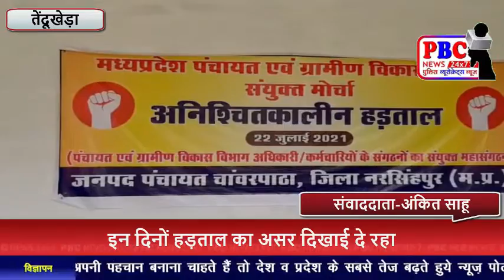इन दिनों हड़ताल का असर दिखाई दे रहा...PBC NEWS 1 AUG